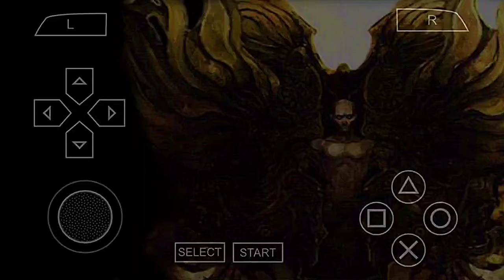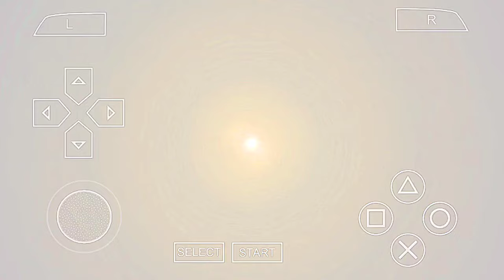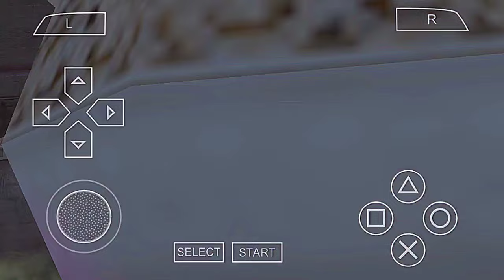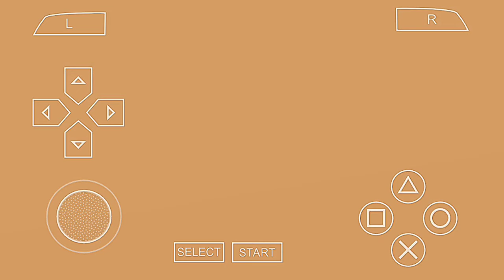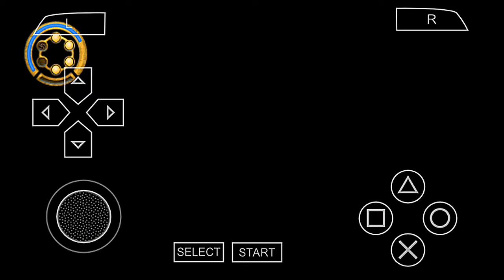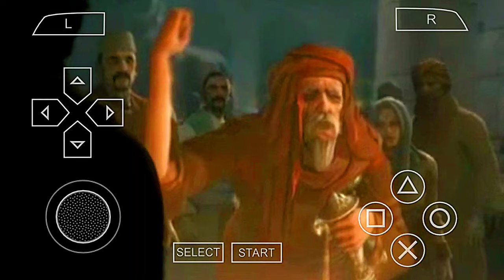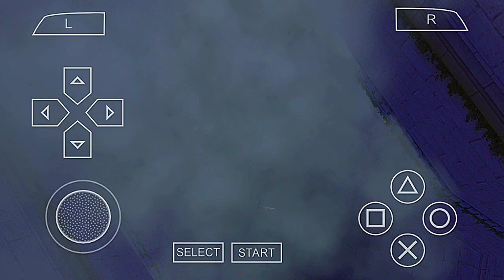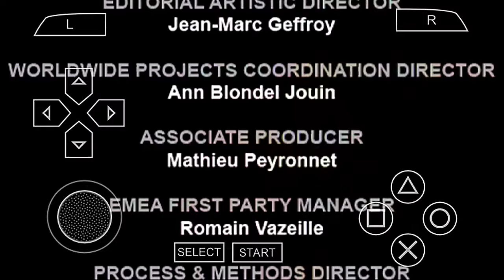Prince of Persia The Two Thrones Walkthrough PPSSPP Emulator [6.0.0.FPS] Full Gameplay